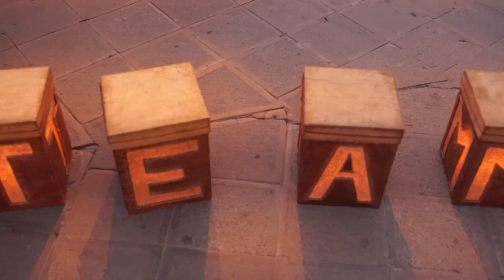INCREIBLE LOCURA DE AMOR CON DRON Y SORPRESA SAN VALENTIN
LOCURA DE AMOR CON DRON Y SORPRESA DE CHICO VESTIDO DE OSO POR SAN VALENTIN EN MOQUEGUA